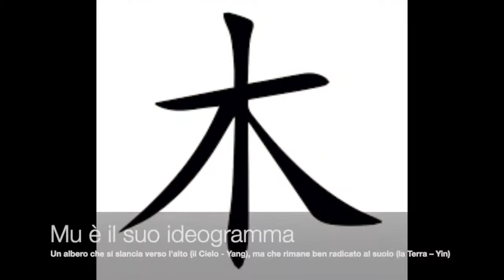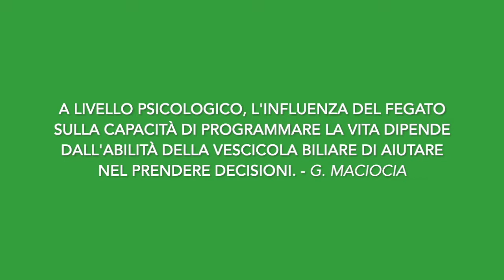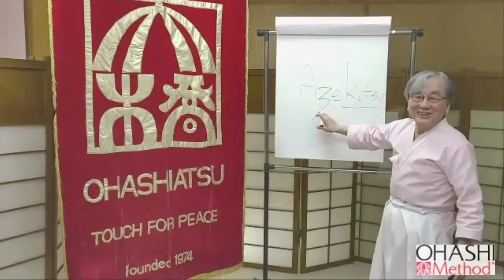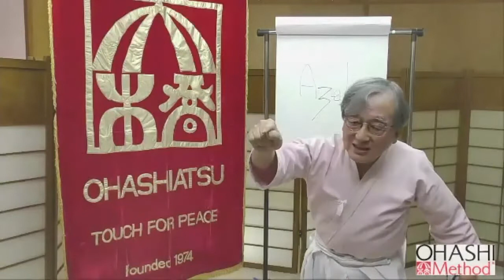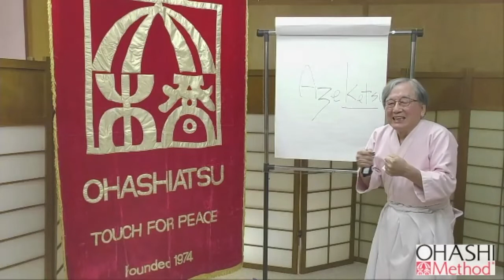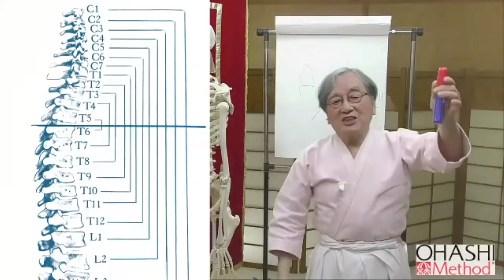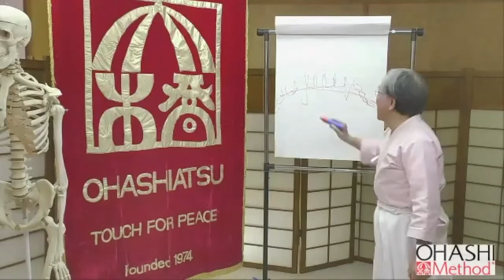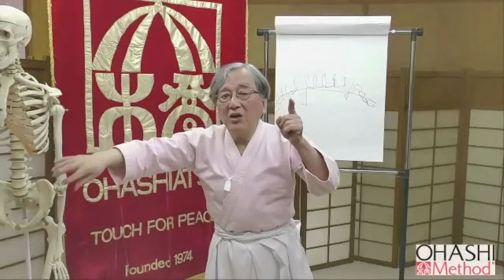Dialoghi con Ohashi 2° incontro - LEGNO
Riequilibrare l'Elemento Legno